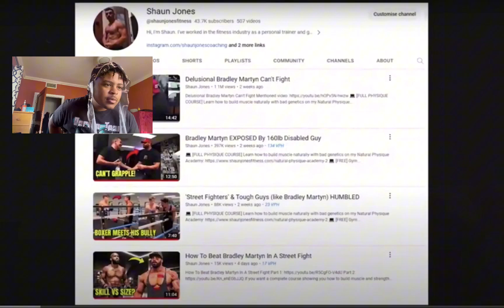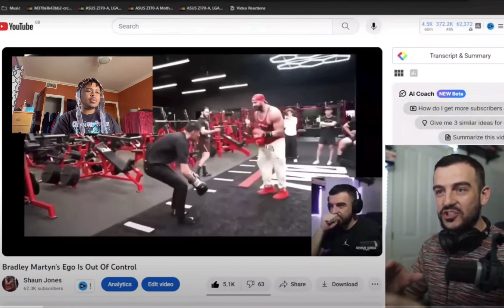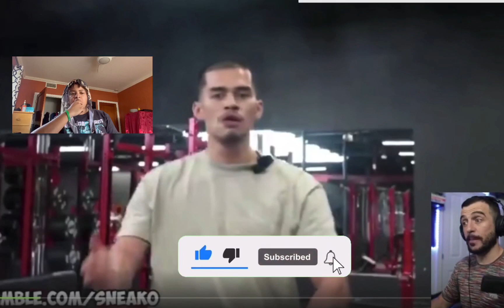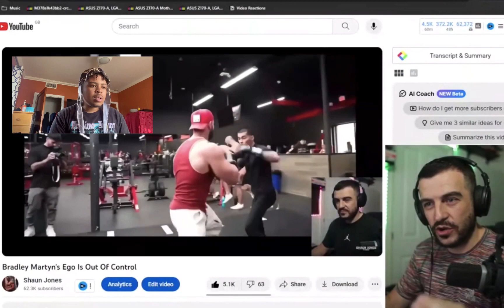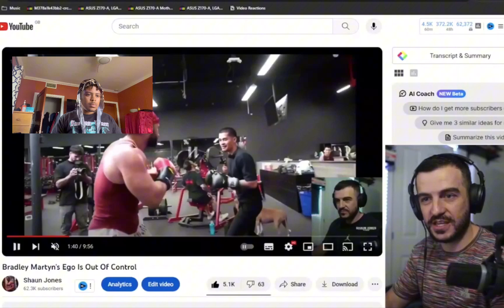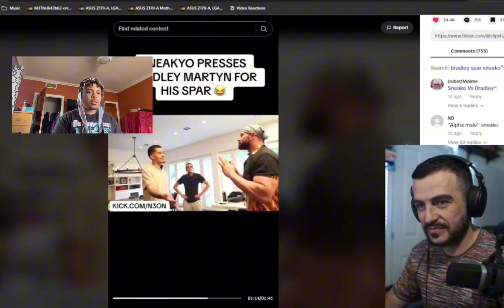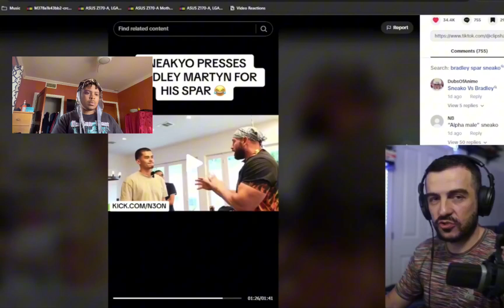Bradley Martyn Caught Sneako Smoking Cigarettes in His Gym & this Happened…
Thank you guys for watching the video! I apologize for the inconvenience of not uploading for a week and a half. My laptop wasn't working while I was on vacation this weekend but today is my first day back and I wanted to drop a video for y'all so I hope you guys enjoyed! I appreciate all the love and support I've been getting from you guys! You guys have been amazing! I know we can hit that easily. I hope you guys have a great rest of your day and I'll see y'all in the next video.